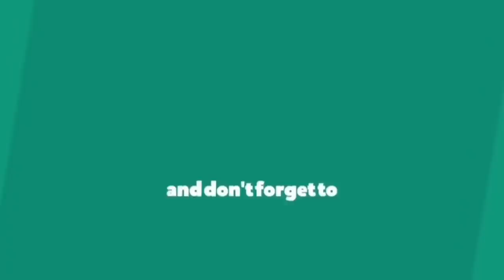AN APPEAL TO THE CITIZENS WASTE SEGERATION IS COMPULSARY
Wet waste, Dry waste and sanitary waste should be segregated.
Plastic bags,Plastic cups, Plastic glass, Packing of food items in plastic,Using of Plastic Table cover rolls are banned and using of these materials is banned even selling of these items also banned..
Instead of giving the segregated waste to the pourakarmikas, if the public,shops,hotels, commercial establishment,hotels,
 P. G. industries etc.,
Dispose the waste else where like on the roads, vacant sites, drainage, they will be levied a penalty as per the directions of the Hon'ble High Court..